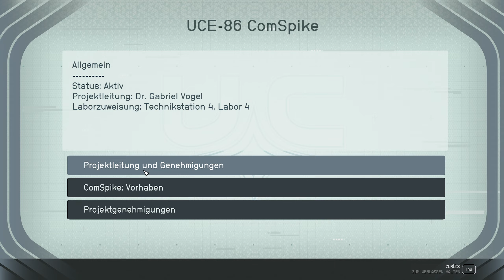LP Starfield Folge 298 Perfekt gelöst [Deutsch]